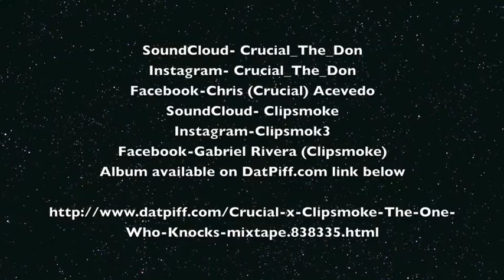Crucial- Long Story Short (Prod by. Clipsmoke)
Story time with yours truly. Take a journey with me thru the life of a kid i use to know from my old neighborhood, A story about how one decision could change the course of your life forever.This cautionary tale (Long Story Short) is performed by Crucial and produced by Clipsmoke.